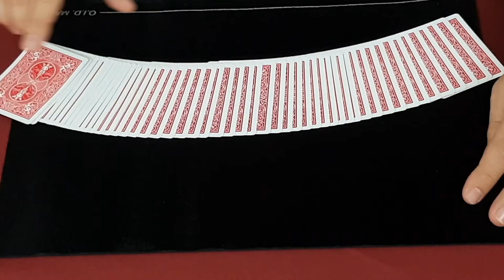POSITION IMPOSSIBLE BY BRENT BRAUN { MAGIC TRICK }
Aujourd'hui je vous propose un nouveau tour de Magie vraiment très sympathique, il s'appelle : POSITION IMPOSSIBLE BY BRENT BRAUN

🔴 Pour information ➤

Sur ma chaine de magie, vous trouverez les thématiques suivantes:

Le Mentalisme.

Magic Pascal